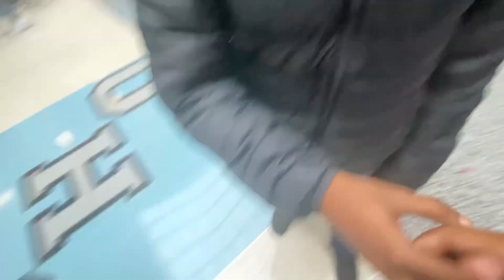Asking High Schoolers Random Questions 🤫😳| THINGS GET WILD😨